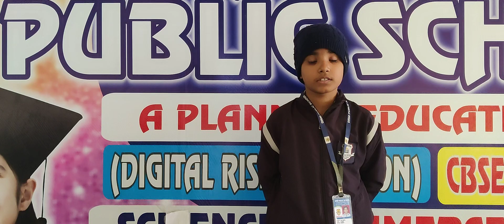DRM PUBLIC SCHOOL DESRAJ COLONY PANIPAT. Siya Student of Grade IInd